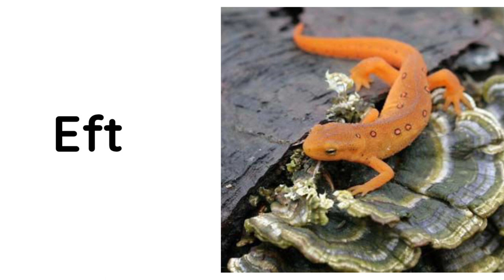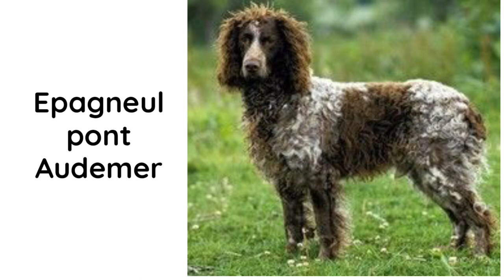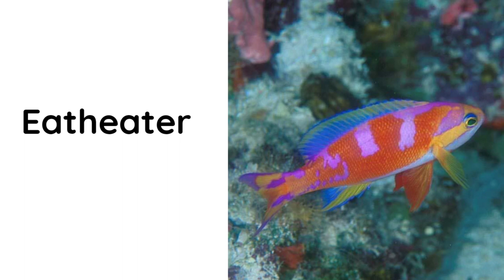Phonics Song for Toddlers animal vocabulary # Phonics Song for Toddlers animal vocabulary #49